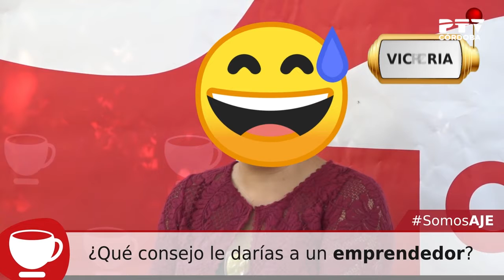14 07 2021 CAFÉ EMPRESARIAL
Continúa el Café empresarial de AJE Córdoba! Aún no conoces el formato? a que esperas, la Asociación de Jóvenes Empresarios de Córdoba te está esperando.